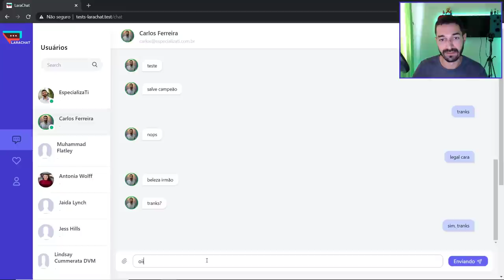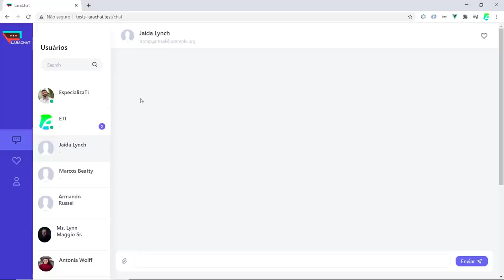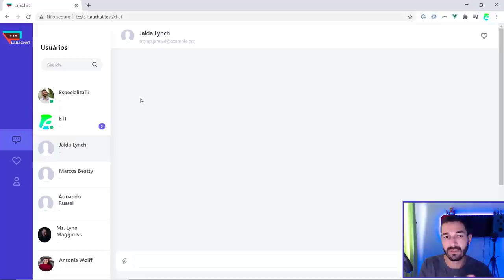PRÉ-LANÇAMENTO: Curso LaraChat